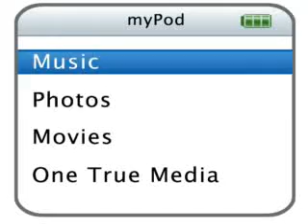jonas brothers pics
pics of the teen boy band THE JONAS BROTHERS!